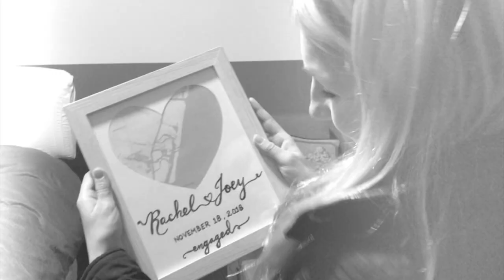soul sister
This video is about soul sister